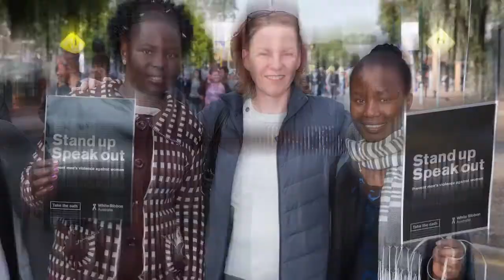City of Salisbury Mayor Gillian Aldridge OAM update 5 May 2020